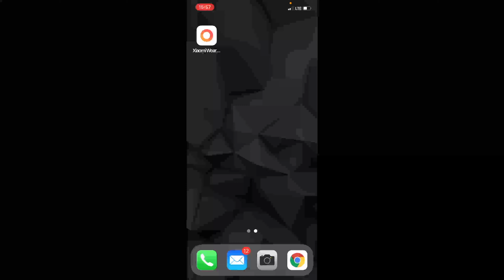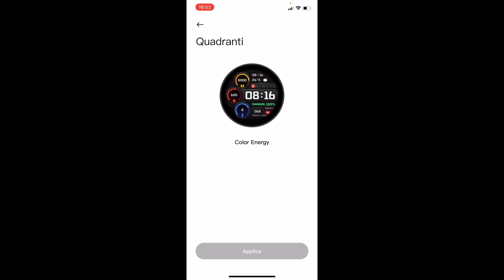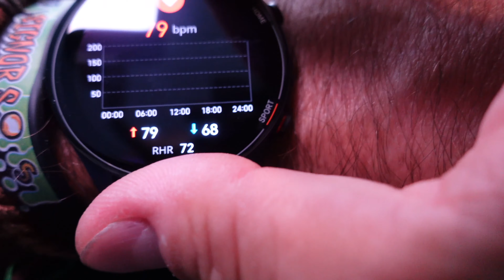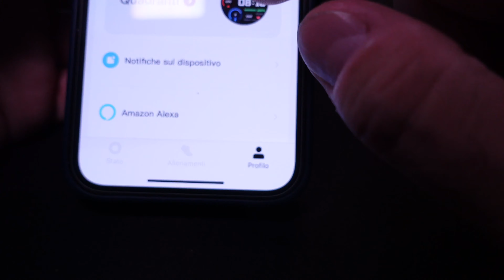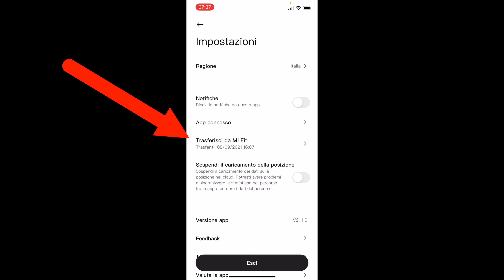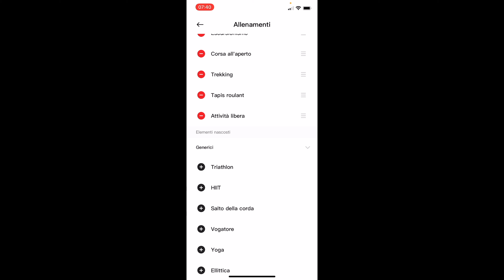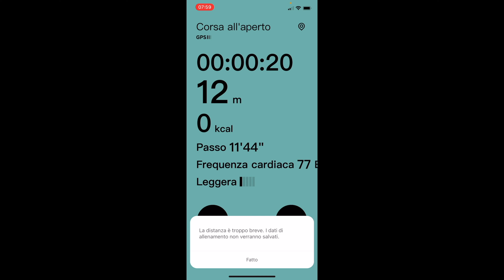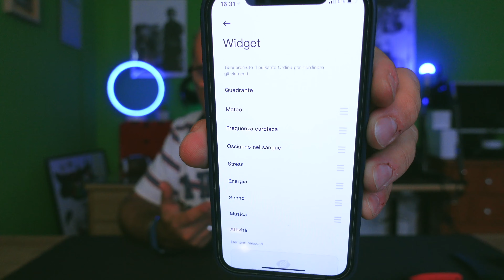Xiaomi Mi Watch ecco il nuovo modello 2021 blu notte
Avevo bisogno di trovare un orologio smart che avesse alcune caratteristiche particolari. Robusto, resistente, a prova di "ciecato", con un buon software e hardware per rilevamento battito, tracking fitness e ossigenazione del sangue.
Cerca che cerca alla fine è comparso lui.
E grazie ad alcuni buoni di Amazon l'ho acquistato scontatissimo.
Com'è? Direi ottimo. Oramai lo indosso da diversi giorni e confermo quanto indicato nella recensione.
Tutto perfetto e con i dati comparati alla perfezione con Apple Watch serie 5 e Apparecchio controlla ossigenazione del sangue con sensori da "dito".
Vi lascio qui sotto un link dove trovarlo scontato.

⊹ Vlog Camera Sony ZV-1 + Ulanzi Kit Vlog
⊹ APPLE iPhone 12 Pro
⊹ Insta360 Go2
⊹ DJI MINI2 DRONE 4K
⊹ DJI Osmo Pocket v1 & EZVIZ S2 Lite Action Camera (VLOG)
⊹ Röde VideoMicro + Röde Wireless Go Black + Levalier
⊹ Microfono studio Samson Meteor Black
⊹ Elgato Streaming Console & Elgato Video 4k Encoder
⊹ Gorillapod 3k kit & Manfrotto MTPIXI-B Treppiede
⊹ Gimbal DJI Ronin SC
⊹ Gimbal Zhiyun Pro per GoPro
⊹ Gimbal Zhiyun Smooth-Q
❤ SOFTWARE USATO
⊹ Mac Osx
⊹ iMovie
⊹ Screenium 3
⊹ DaVinci Resolve 17